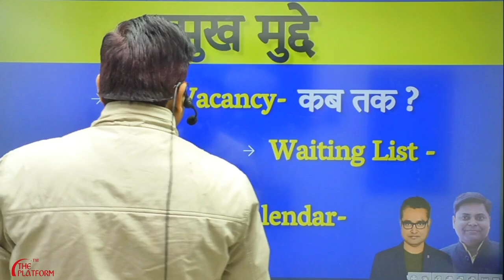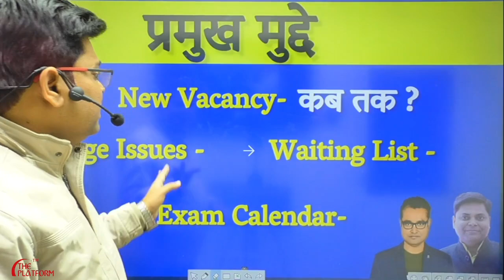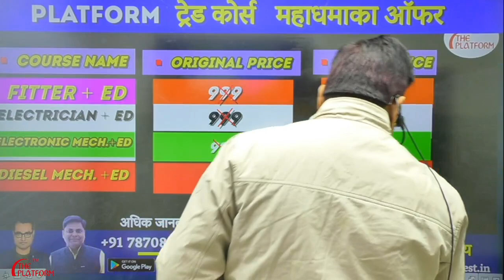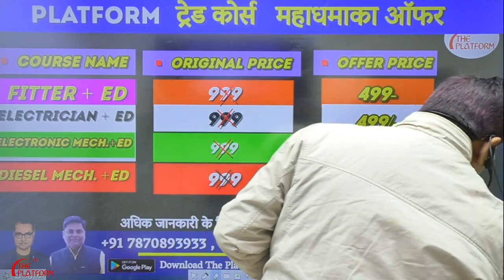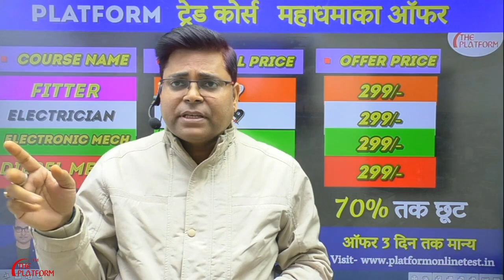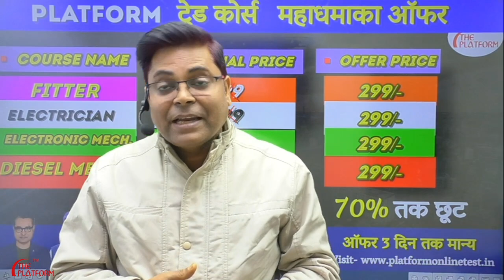RLY ALP/TECH/JE/SSE/RPF SI Twitter campaign ...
न्यू VACANCY को लेकर Twitter Campaign एवं सस्ती शिक्षा को बढ़ावा देने वाला अभियान II

✅  FOUNDATION BATCH ELECTRICIAN TRADE & ENGINEERING DRAWING

✅  FOUNDATION BATCH ELECTRONICS MECHANIC TRADE & ENGINEERING DRAWING

✅  FITTER FOUNDATION & ENGINEERING DRAWING BATCH FOR ALP & TECHNICIAN 2023
Laptop & Desktop-